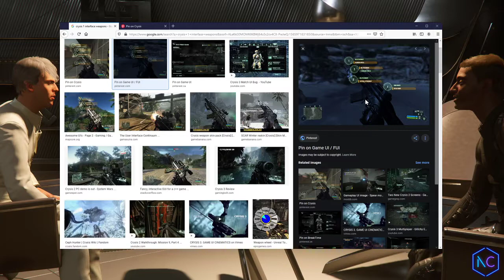Episode #2 - Henken | The Late Night Crew Show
Segellion has a chat with Star Citizen Twitch streamer @henken_sc from southern Florida. In this episode In this episode we hear his perspectives on Star Citizen roadmap, COVID-19, food, and more!  -- Watch live at